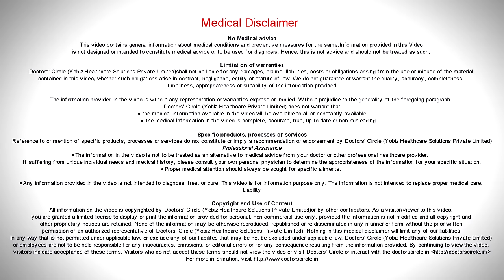Dark Spots on your Skin | Hormones, Vitamin D, Melasma - Dr. Aruna Prasad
Yes,  definitely melasma does  have  a hormonal  effect. That is why it is seen in women during pregnancy or during menopause. Also hormones  do play a major important role in  melasma. Also it could be hereditary.  Increased  level  of  progtsrsone  are  known  to cause melasma.  So the increased  melasma  levels  during pregnancy or  post menopausal  when someone  is  on hormone  medication, that is hormone  replacement therapy  which contains  increased  progesterone can lead to melasma.  So hormones are known to cause melasma. Vitamin D levels do not majorly  affect  melasma.  Whereas  Vitamin D  low  levels are known to have an effect on  eczema, and many other  skin conditions, but  melasma  it is researchwise  and theoretically it is known to cause or have any effect on melasma.